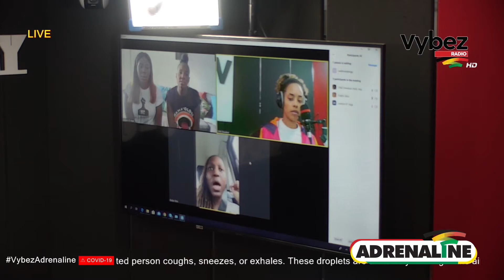Communication between business owners & their staff is very important during these Covid19times!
Chiki Kuruka on VybezAdrenaline Monday - Friday at 2pm!